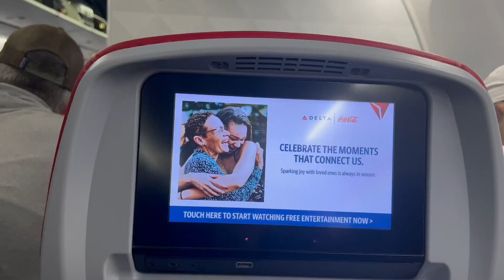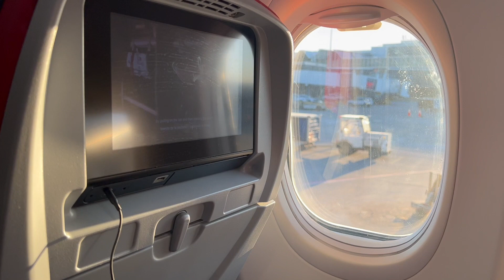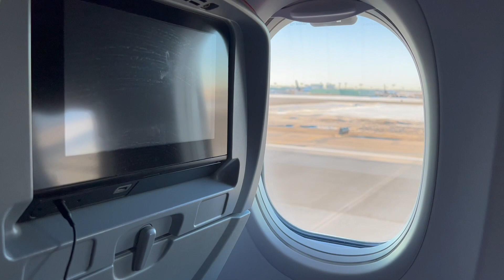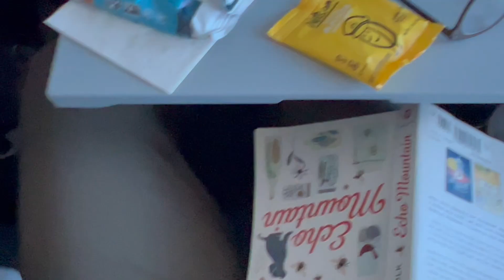Delta - Comfort Plus - 737-900ER Liberia, Costa Rica!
Here's some clips of a flight to Costa Rica! For one way, I earned 2,406 MQMs, $297 MQDs and 1485 base miles. I dropped from Platinum to Gold this year.